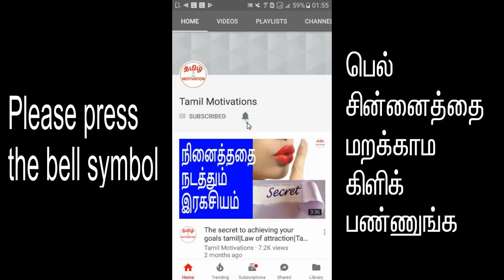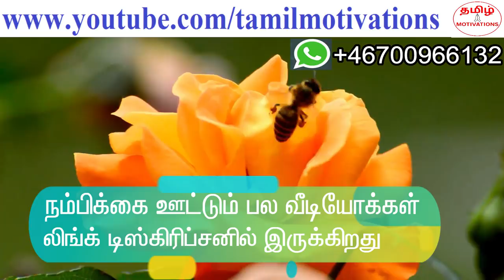Secret of business success in tamil|சொந்த தொழிலில் ஜெயிக்க ஒரு ரகசியம்|Tamil motivation|Nambikkai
In this video, Nambikkai kannan talking about "secret to win in business in tamil".

பிசினஸில் ஜெயிக்க ஒரு முக்கியமான ரகசியம் இருக்கிறது என்று நம்பிக்கை கண்ணன் இந்த வீடியோவில் சொல்கிறார். தவறாமல் பாருங்க.

சொந்தமாக பிசினஸ் தொடங்க வேண்டும் என்ற எண்ணம் இருக்கிறதா? சொந்தமாக தொழில் தொடங்கி வெற்றி பெறுவதற்கு, நல்ல ஒரு திட்டம் வேண்டும், நல்ல ஒரு குழு அமைய வேண்டும்
என்று பல விசயங்கள் இருக்கிறது. ஆனால் இதற்கும் மேல் ஒரு முக்கியமான ரகசியம் இருக்கிறது.

அதை தெரிந்து கொண்டால், அதை பின்பற்றினால், உங்களுடைய பிசினஸ் கொடி கட்டி பறக்கும். நீங்கள் வெற்றி மேல் பெறுவீர்கள். உச்சத்தை தொடுவீர்கள். உண்மையை தாங்க சொல்றேன். ஒரே ஒரு ரகசியம் தான். அந்த ரகசியத்தை பற்றி தெரிந்து கொள்ள இந்த வீடியோவை கண்டிப்பாக பாருங்க.

Do you have ideas to start your own business?
IF you want to get success in your business, you need a sound plan, a hardworking team and many more. But there is one secret which sits at the top. If you don't know that secret, its very tough to win in business. But If you know that secret and follow it, your business will get big success. You will get continuous victory.  You will reach heigher heights.

Yes, you read rightly. There is only one secret. If you know that secret, you will win in business. To know about that, pelase watch this video.